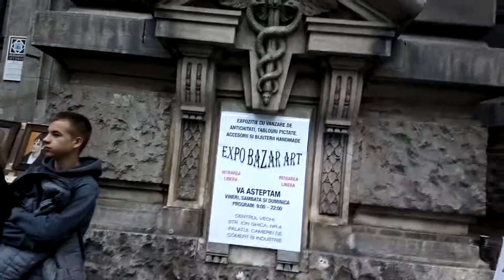Spectacol cu papusi ambulante de ziua copiilor